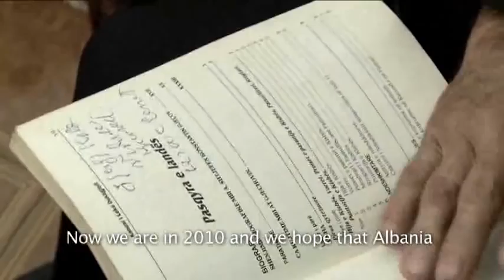Kanun Blood And Honor